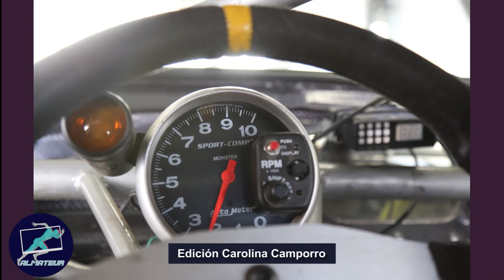JUAN CRUZ ROCA, FABRIZIO BENEDETTI Y CARLOS SANTAELLA, CLASE 2 | ALMATEUR 487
TESTIMONIOS DEL ZONAL CUYANO